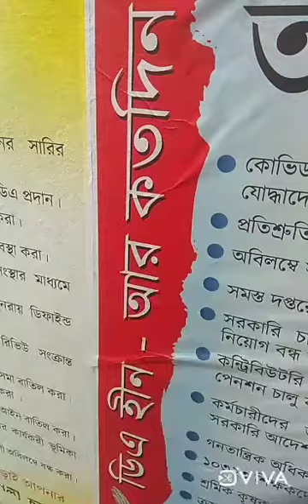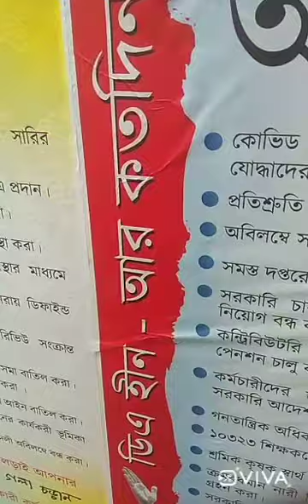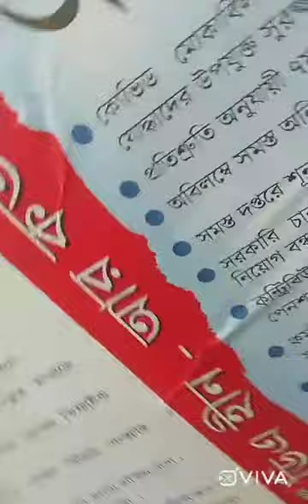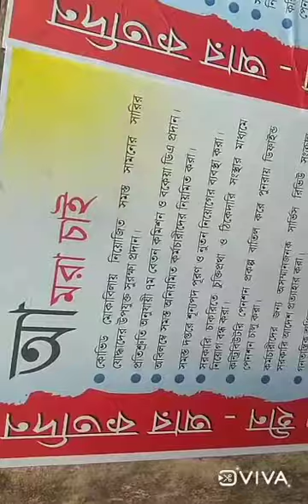Piyush Babu bole - "820 din baad milega " dhiraj raakhiye , sabar kariye aur 27 months, 2023 tak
kuch nhi milega !